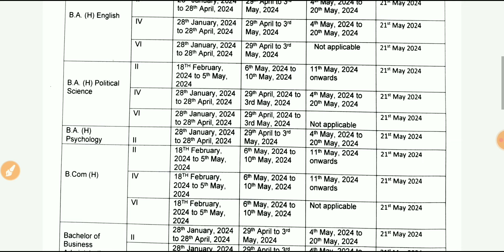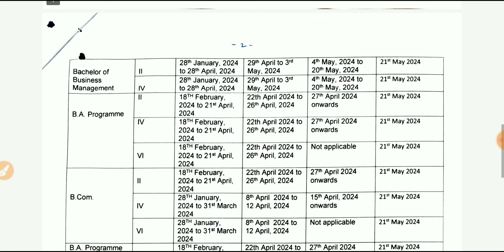DU SOL 2nd & 4th & 6th Semester Internal Assessment Latest Updates 2024 Exam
2nd & 4th & 6th Semester Internal assessment (Assignment) kis kis ko dene hai,,, and kb se suru hoge?

_____________Instagram_____________________

👉___________Telegram Group___________